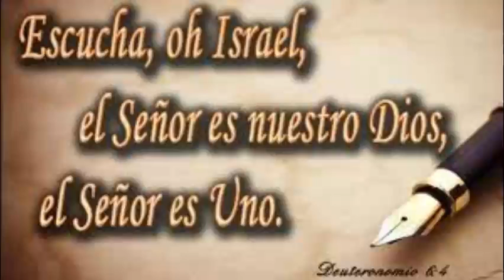LITURGIA DE LAS HORAS COMPLETAS Maria Reina de la Paz Domingo 31 de octubre de 2021